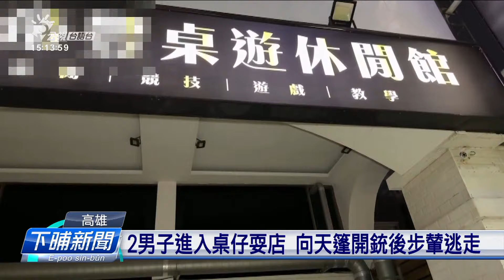高雄桌仔耍店傳銃聲 嫌犯向天篷開銃後逃走 | 公視台語台 | 20240112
投票前一天，高雄煞傳出槍聲。三民區一間開桌仔耍的店、今天透早6點左右，雄雄出現兩名查埔人，其中1人向天蓬開銃、了後兩人隨走，毋過天蓬的塗角落落來、去khian著店內的女員工，因為現場無揣著銃子殼，警方判斷開銃的人應該是攑「鎮暴」的銃犯案，目前已鎖定對象。

四節新聞 ：　逐工（每天）09:00 / 12:00 / 15:00（拜一至拜五） / 19:00